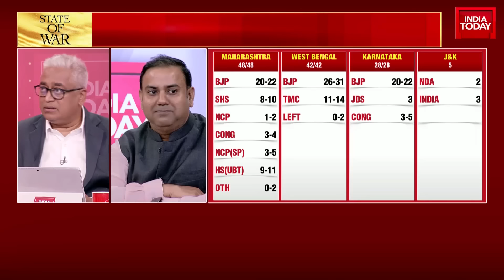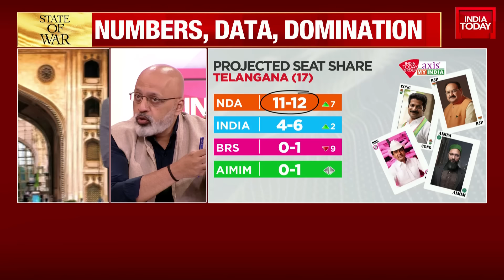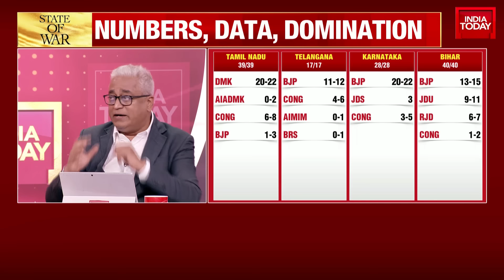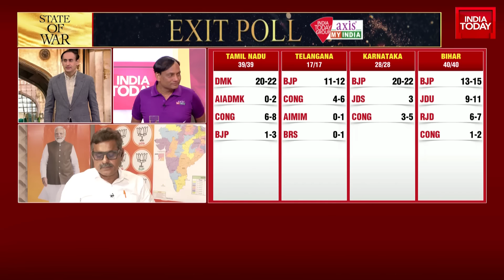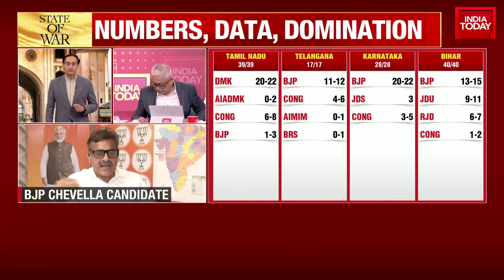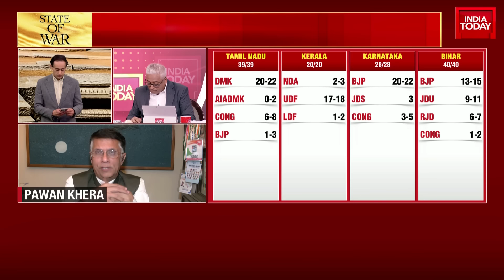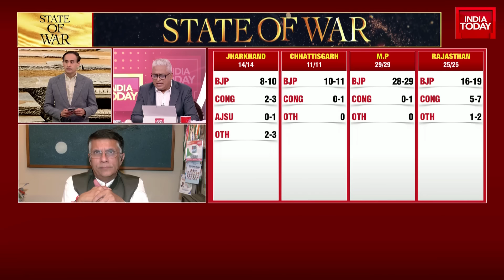BJP May Get 11-12 Seats In Telangana, KCR's Party Faces Rout: Axis My India Exit Poll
The BJP is likely to put up a surprise show in Telangana and may get 11-12 of 17 Lok Sabha seats, while the ruling Congress could end up getting 4-6 constituencies, according to India Today My Axis exit poll survey.

The All India Majlis-e-Ittehadul Muslimeen (AIMIM), led by Asaduddin Owaisi, is likely to win 0-1 seats while the Bharat Rashtra Samithi (BRS), led by former chief minister K Chandrasekhar Rao, is likely to face a rout and manage 0-1 seats, as per the exit poll.